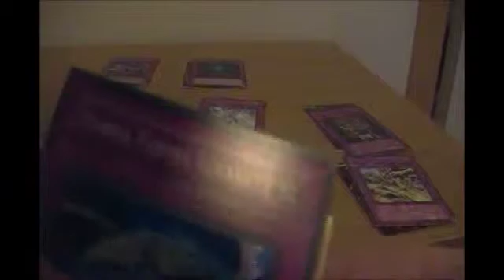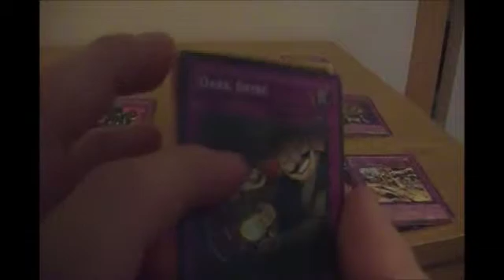yugioh rare binder sheet 52 of 53